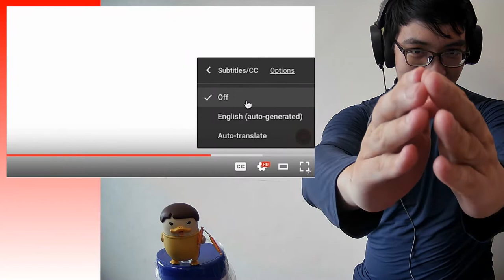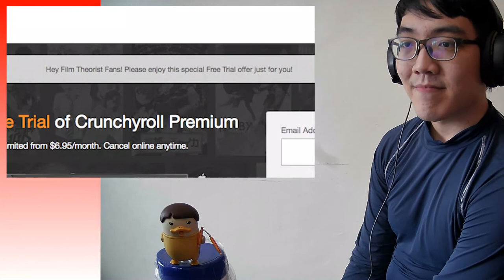WALL | BIG, BEAUTIFUL WALL | HUGE WALL.. Film Theory: DON'T Attack The Titans!(Attack on Titan)🆁🅴🅰🅲🆃